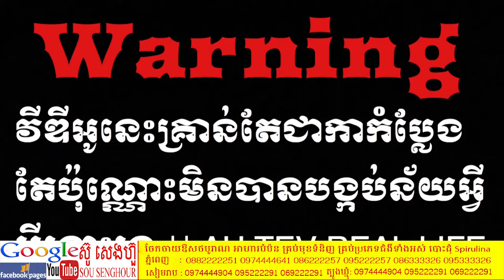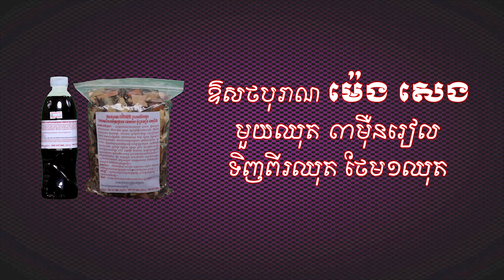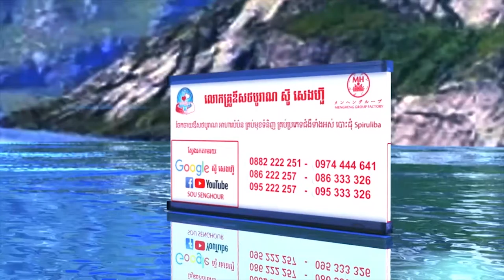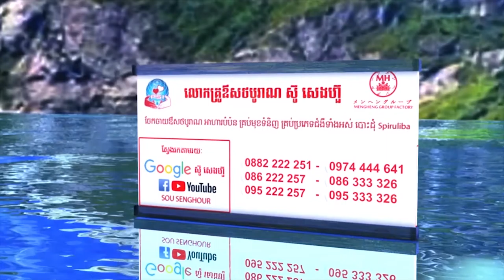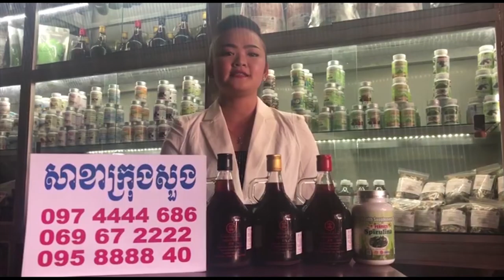អាតេវ ស្ដេចកូរ សើចញ័រភ្លោក សុខភាព ថ្នាំខ្មែរ ឱសថបូរាណ អាហារបំប៉ន spirulina plum ម្រុំ សណ្តែកផ្កាយ